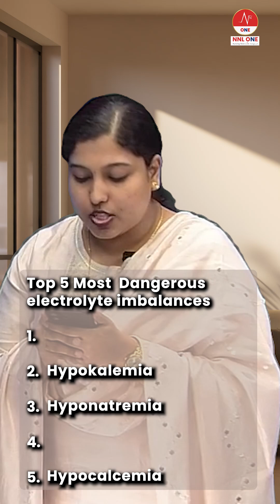Can You Name the #1 Most Dangerous Electrolyte Imbalance? | Rank It Right Series | NNL ONE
Think you know your electrolytes? Let’s put your knowledge to the test!

In today’s episode of "Rank It Right" (NORCET Edition), we are diving into the Top 5 Most Dangerous Electrolyte Imbalances that every nursing professional needs to master. From common causes like SIADH to the risks of massive blood transfusions, we’ve got you covered.

In this video, we cover:
3. Hyponatremia: Why it happens and what to watch for.
5. Hypocalcemia: The surprising link to blood transfusions.
2. Hypokalemia: Understanding the role of diuretics and GI loss.
4. Hypernatremia: Dehydration and beyond.

POP QUIZ!
We left out the #1 most dangerous electrolyte imbalance. Do you know what it is? Drop your answer in the comments along with its most common causes!

Level Up Your Prep: For more in-depth content and practice questions, check out our Masterstroke Volume Series and grab your copy of the STRIKE QB BOOK today!